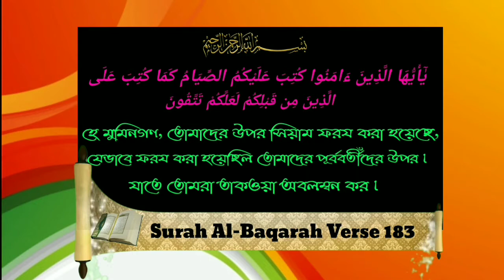স্বলাতুর তারাবীহতে কোরআন খুলে দেখে দেখে পড়া যাবে কিᴴᴰ┇by শাইখ বাশির বিন আব্দুল্লাহ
স্বলাতুর তারাবীহতে কোরআন খুলে দেখে দেখে পড়া যাবে কিᴴᴰ┇

Can you be seen seeing the opening of the Qur'an in the Taratah Tarabih prayer?

क्या आप ताराता ताराबीह प्रार्थना में खुले कुरान को देख सकते हैं?